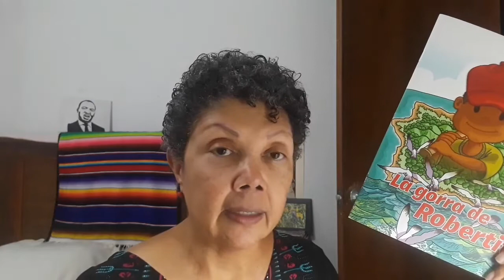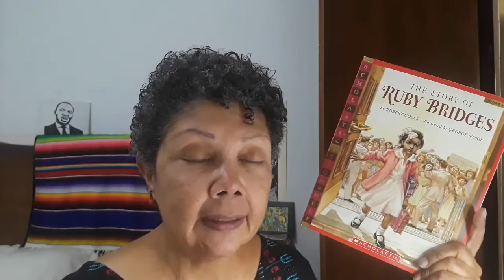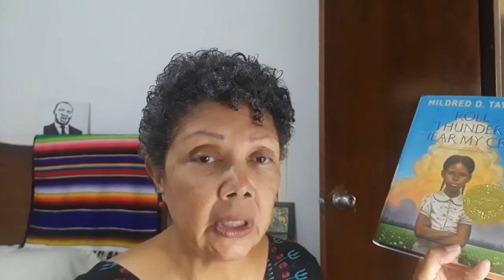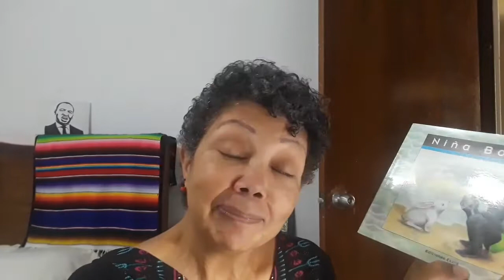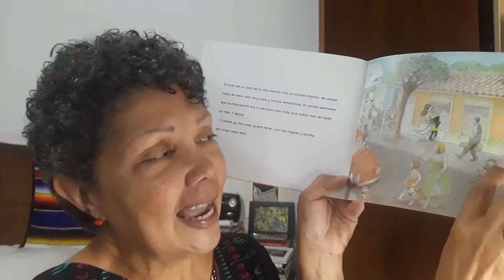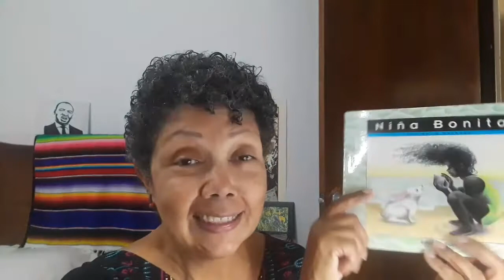Part 2 BlackHistoryWeek Children's Lit.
More books from my grandkids' shelves. This time with volume!